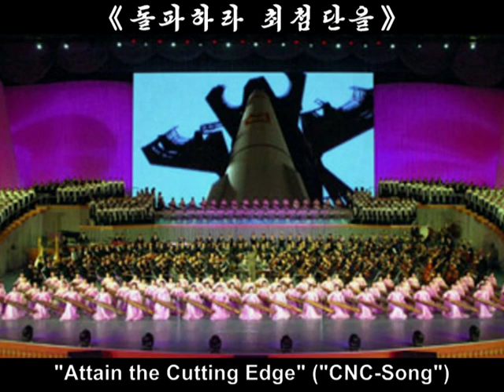[Song, Kayagum] "Attain the Cutting Edge" ("CNC Song") {DPRK Music}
《돌파하라 최첨단을》 / «Выйдем на рубеж сверхсовременных технологий» / "Attain the Cutting Edge" ("CNC Song")

A grand performance for commemoration of leader Kim Jong Il's birthday "We Will Be Loyal Down through Generations" was given at the Pyongyang Indoor Stadium on Thursday.

Present to view the performance was Kim Jong Un, supreme leader of the Workers' Party of Korea and the state and army of the DPRK.

Present to watch it on invitation were overseas compatriot delegations and individuals including a delegation of Koreans in Japan to commemorate the Day of the Shining Star, the chief of the Pyongyang mission of the Anti-Imperialist National Democratic Front, representatives of embassies of different countries and international organizations and members of the military attaches corps here.

The performers sang of the brilliant life of the peerless patriot, who was born as the shining star over Mt. Paektu amid the blessing of all people and laid a solid foundation for eternal prosperity of Kim Il Sung's nation, adorning the protracted course of the Juche revolution with proud victory and glory.

[KCNA, February 16, 2012]

조선중앙텔레비죤 / Корейское центральное телевидение / Korean Central Television (KCTV)